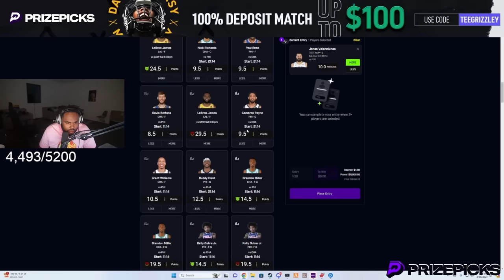Episode 35.1: I Got Robbed In My Own Hood?! | GTA RP | GW Whitelist